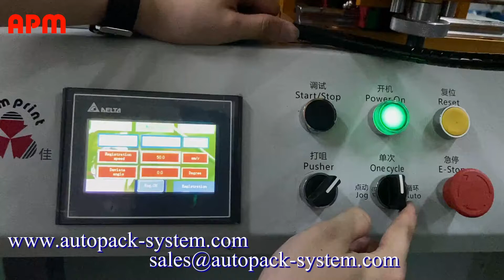S300M Touch screen operation 2